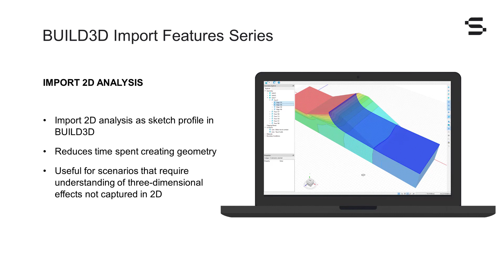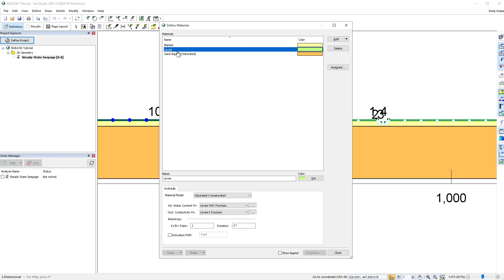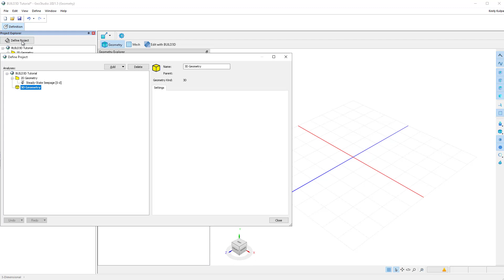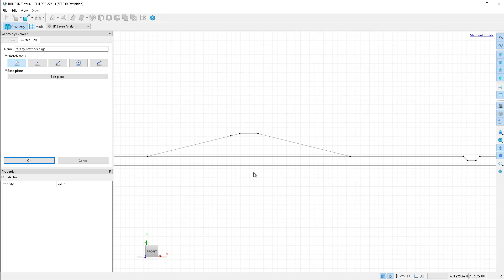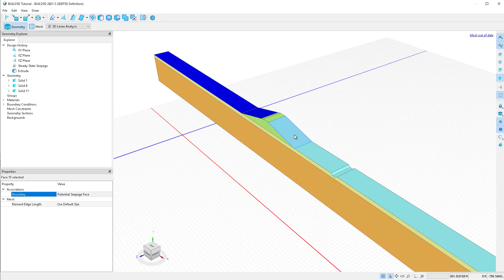Importing 2D Analysis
Learn how to create a simple, fast 3D geometry in GeoStudio by importing a 2D analysis from within the same GeoStudio project file. This tutorial uses GeoStudio 2021.3.

0:00 Introduction
0:19 The Import 2D Analysis Feature
0:55 Review your 2D analysis in GeoStudio
1:44 Add a 3D analysis to your Analysis Tree
2:29 Open the BUILD3D Editor
3:05 Editing the imported geometry
3:44 Material and boundary condition assignments